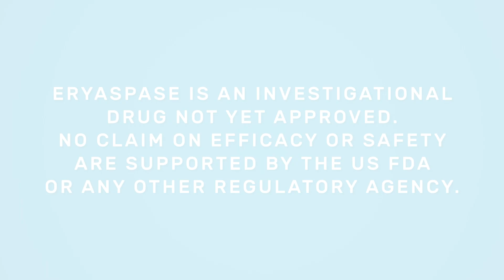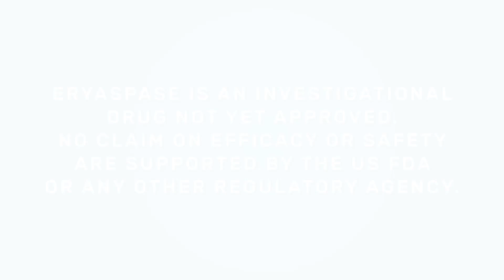Altering metabolism to treat pancreatic cancer with Marcus S Noel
In this video interview we speak with Marcus S Noel from the University of Rochester Medical Center (NY, USA) about how altering the metabolism of tumors could be used as a treatment option for pancreatic cancer, including details of the TRYbeCA1 study. The TRYbeCA1 trial is investigating eryaspase in combination with chemotherapy versus chemotherapy alone as a second line treatment for pancreatic ductal adenocarcinoma.

This content is supported by Erytech Pharma.